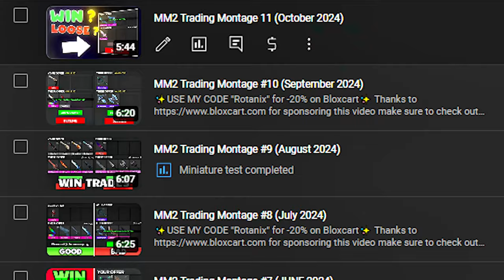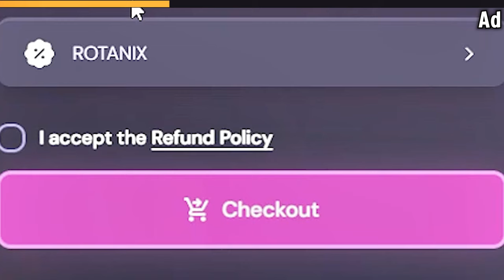MM2 Trading Montage 12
for sponsoring this video make sure to check out for cheap mm2 godly!